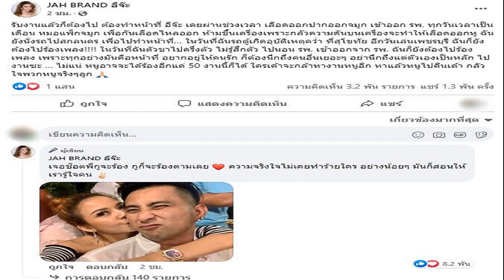'จ๊ะ' ฝากถึง โชค ต้องทำหน้าที่ รับงานแล้วต้องไป อยากอยู่ให้คนรัก ต้องนึกถึงคนอื่น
‘จ๊ะ’ ฝากถึง โชค ต้องทำหน้าที่ รับงานแล้วต้องไป อยากอยู่ให้คนรัก ต้องนึกถึงคนอื่น เผยตัวเองนอนโรงพยาบาล-รถคว่ำ อีกวันยังต้องไปงานต่อ
ยังเป็นกระแสดราม่าอย่างต่อเนื่อง สำหรับ “บอล เชิญยิ้ม-โชค รถแห่” ที่มีปัญหาถึงขั้นตัดขาด โดยโชคประกาศเท 50 งานคู่ที่รับไว้ร่วมกัน ตามมาด้วยกระแสและคำถามถึงความรับผิดชอบที่มีต่อเจ้าภาพทั้ง 50 งาน
ล่าสุดนักร้องสาว จ๊ะ นงผณี ออกมาแสดงความเห็นในประเด็นร้อนนี้ด้วย โดยโพสต์ข้อความในเพจ JAH BRAND อีจ๊ะ พร้อมภาพคู่กับบอล เชิญยิ้มและระบุว่า
รับงานแล้วก็ต้องไป ต้องทำหน้าที่ อีจ๊ะเคยผ่านช่วงเวลา เลือดออกปากออกจมูก เข้าออกรพ. ทุกวันเวลาเป็นเดือน หมอแพ็กจมูก เพื่อกันเลือดไหลออก ห้ามขึ้นเครื่อง เพราะกลัวความดันบนเครื่องจะทำให้เลือดออกหู ฉันยังนั่งรถไปสกลนคร เพื่อไปทำหน้าที่
ในวันที่ฉันรถตู้เกิดอุบัติเหตุคว่ำ ที่สุโขทัย อีกวันเล่นเพชรบุรี ฉันก็ยังต้องไปร้องเพลง! ในวันที่ฉันตัวชาไปครึ่งตัว ไม่รู้สึกตัว ไปนอน รพ. เช้าออกจาก รพ. ฉันก็ยังต้องไปร้องเพลง เพราะทุกอย่างมันคือหน้าที่
อยากอยู่ให้คนรัก ก็ต้องนึกถึงคนอื่นเยอะๆ อย่านึกถึงแต่ตัวเองเป็นหลัก ไปงานซะ … ไม่แน่ หนูอาจจะได้ร้องอีกแค่ 50 งานนี้ก็ได้ ใครเค้าจะกล้าหางานหนูอีก หาแล้วหนูไปคืนเค้า กลัวใจพวกหนูจริงๆลูก